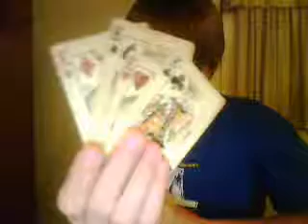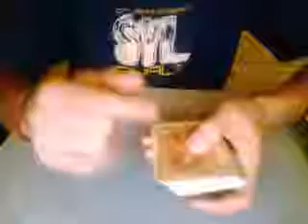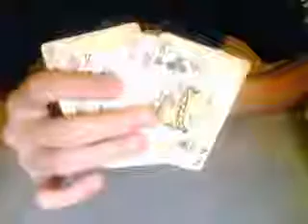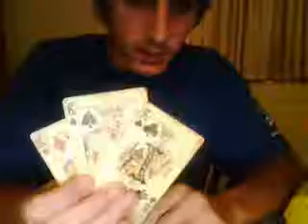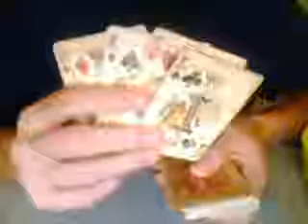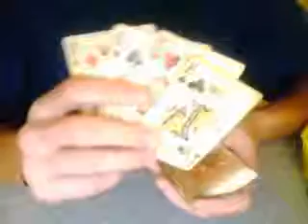Kings Robbery Revealed[Card Trick Central - Easy V.34]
This is the thirty-fourth video in the new series where I am taking all the magic trick from Card Trick Central, the #1 Popular Card Trick site on the internet, and sticking them all into a video tutorial so it's easier for everyone to learn.

Here is the link to the trick..

Once you follow the link, sign up and start earning swagbucks. Swagbucks is free money that Google(Creator of Swagbucks) gives to you for using their search engine. With that money you can buy anything that you want, literally with their wide arrangement of gift cards including Amazon, Paypal, and Discover. You can also buy Playstation 3's, XBox 360's, PSP's, iPod Touches and many other things. This is no scam or anything, as thousands of people use this site. There are people who make $150 a month from them and some that have made $6000. It's a great tool, try it out today!

Another site, called Lockerz, is like the same thing.  You mostly do things daily though, and get lots of points then can get certain prizes cheaper. I would highly highly suggest using both as I do, because then you get double the items.  Though you have to be invited by email, please send me your address through a message on youtube with your email address in it and I will send you an invite. I have a limited amount of invites so pm asap!